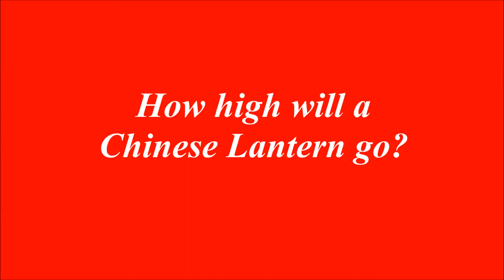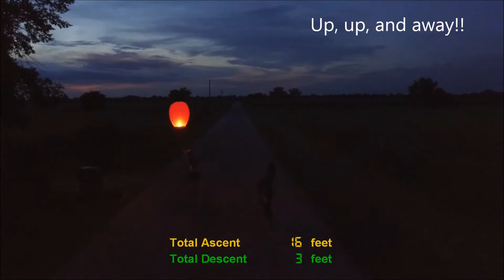How high will a Chinese Lantern fly? DashWare Altimeter DJI Phantom 3